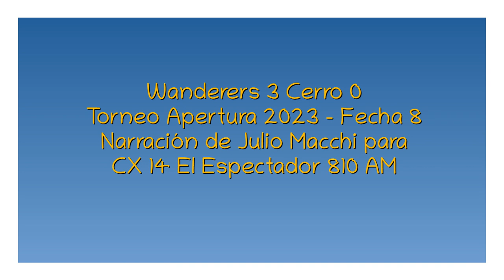Wanderers 3 Cerro 0 - Apertura 2023 (por Julio Macchi)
Los goles del partido, por Julio Macchi y Mauricio Panizza para Tuya y Mía por El Espectador.